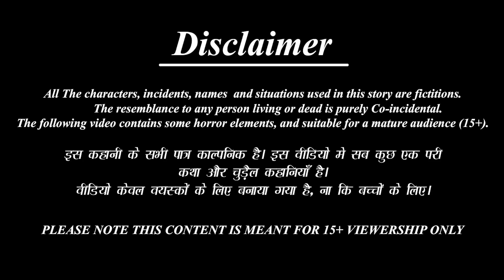विधवा बहू की शादी | Saas Bahu | Hindi Kahani | Moral Stories | Stories in Hindi | Hindi Kahaniya